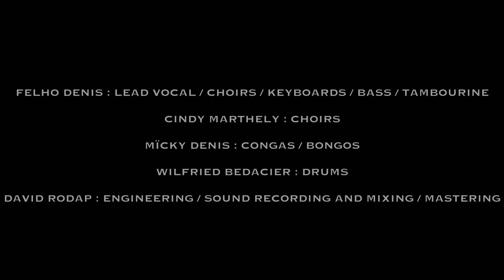FELHO DENIS - DEVIRE (4K FILM)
DEVIRE :
Music Lyrics Arrangements by FELHO DENIS
Song & 4K Video-clip produced by FELHO DENIS
Movie directed by FOX FILM'S

Musicians :

FELHO DENIS lead vocal/ choirs/ keyboards/ bass/ tambourine
CINDY MARTHELY choirs
MÏCKY DENIS congas/ bongos
WILFRIED BEDACIER drums

DAVID RODAP engineering/ sound recording and mixing/ mastering at MANGO STUDIO

Déviré
Lyrics & Music by FELHO DENIS

Tiou li lup laptapté naptapté la ta la lhé
Shabalidun dabali balidjun balidaow
Oh yeah LOVE is a good religion
Without it in yo’ heart you could die

Dépi nan ni nan nan wi nou konnèt’ nou
Nou té jenn nou janbé dlo pou ay fè étid’
Vini nou kwazé a lanfi é charm ou sézi mwen
Ou di mwen foudwayéw lè zyé mwen vin’ karésé taw

Chimen bonnè pou nou vin’ choyé nou
Nou fondé on fwayé é guen twa bébé
An mizi yo téka grandi nou wè saki lavi
Nou travèsé le pir mé suwtou le pli bon

Jòdi le tan pwan priz si lachè nou
Mé i fòtifyé liyen ti fanmiy nou
Yich nou kazé yo free nou fyè yo pa mantjé ayen
Nou pé fèmé zyé nou an tout’ twankilité

E kon an ranguèn
chakfwa livè vin pou manjé nou
Tjè nou en chœur ka chanté on pwiyè
épi émosyon

Doudou ki jou nou kéy viré ?
Ki jou nou kéy viré ?
TiChou ki jou nou kéy viré an péyi nou ?
TiChou ki jou nou kéy déviré o soley ?

Yè nou té vidjò vayan pwès envensib
An miwaw jòdi chivé nou koulè sann
Lapo nou fripé
Mé la fougue des 17 ans
toujou kon an fonmi wouj an tèt’ nou
Non i pa chanjé an may !

Bondyé mèci an pil nou an santé
I tan pou nou sevré nou di désandans nou ..Hein Dou ?!
Nou anfen laritrèt annou ritouvé sé jan nou
An nou déviré
An tè rasin nou

é fonn an sanglo douvan sa nou akonpli adé
é la nou péké jen sispann chanté
é dansé si lèr tala

Doudou anfen nou byen viré
anfen nou byen  viré héy !

Hoo ! It’s really too hard to live lonely
mainly in the world of today
LOVE’s a religion to share
Halléluïa !!!